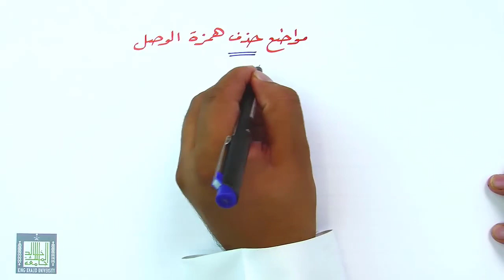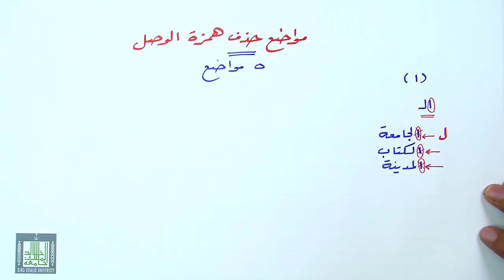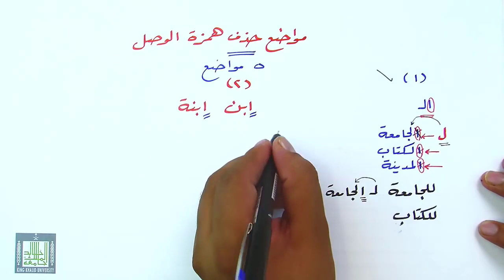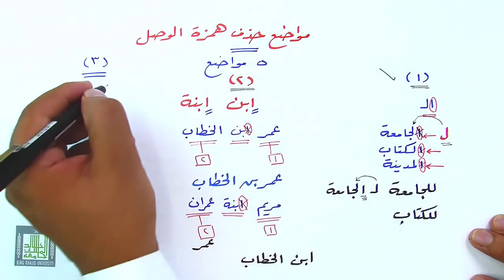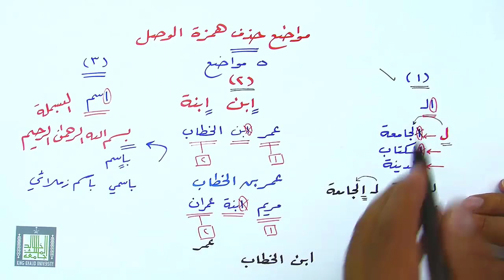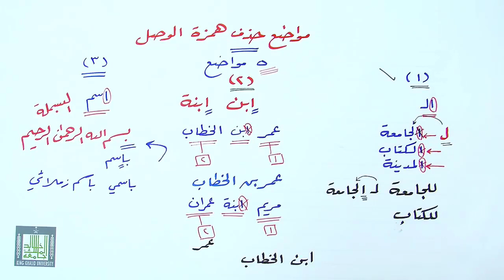مواضيع حذف همزة الوصل 1